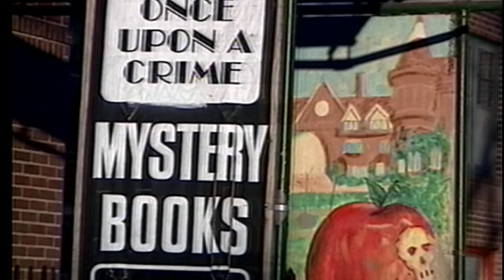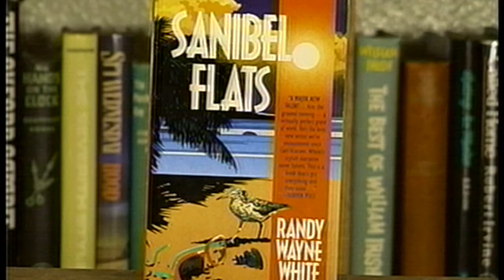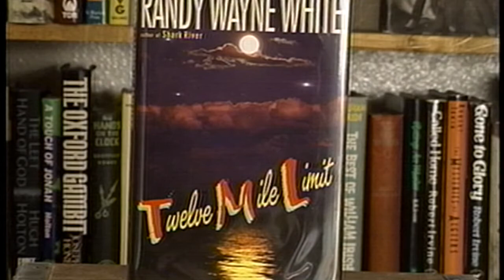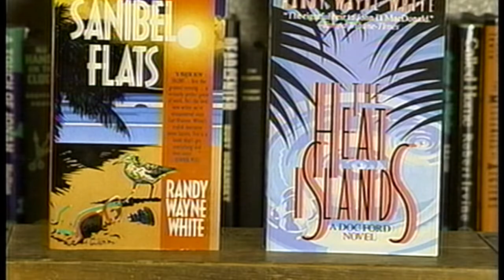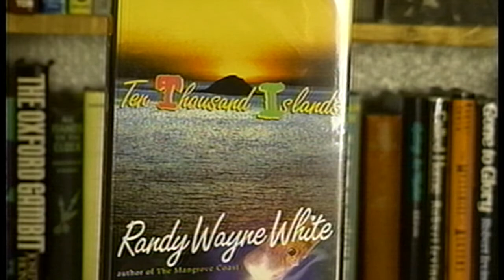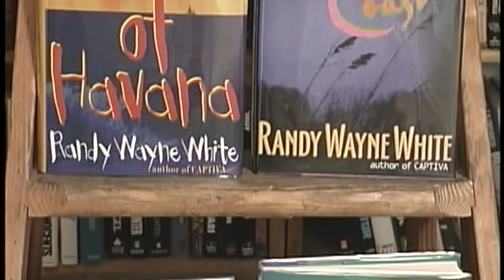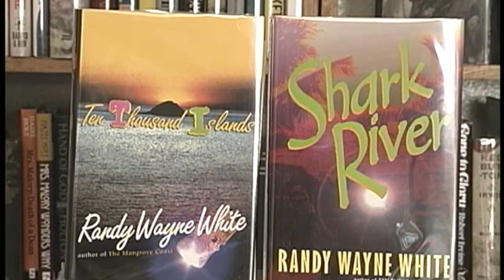SPEAKING OF MYSTERIES - Randy Wayne White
Author of many crime fiction and several non-fiction books; most noted for the popular "Doc Ford" series including SANIBEL FLATS, THE HEAT ISLANDS, CAPTIVA, THE MANGROVE COAST, TEN THOUSAND ISLANDS, and TWELVE MILE LIMIT.  Interviewed by mystery book reviewer Bruce Southworth at Once Upon A Crime Bookstore in Minneapolis; produced/edited by Dave Carlson and St. Paul Neighborhood Network. (29:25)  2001